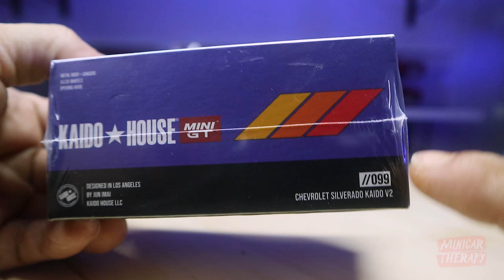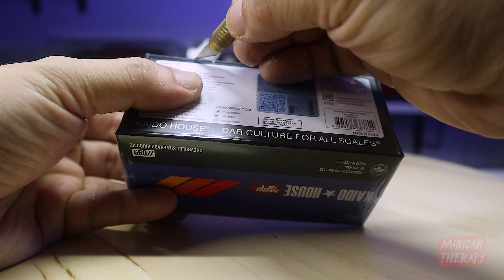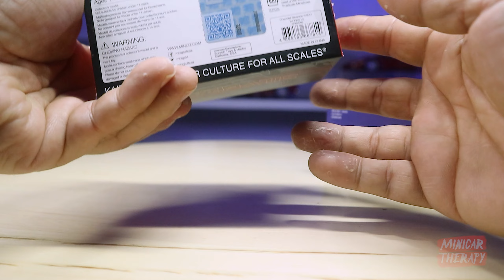AMERIKA RASA JDM, DIECAST KAIDO HOUSE X MINI GT CHEVROLET SILVERADO BLUE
FB Fanpage Minicar Therapy
atau

Support Minicar Therapy disini :
🎁💰 Support Via Gopay/Ovo/Link Aja/Dana :